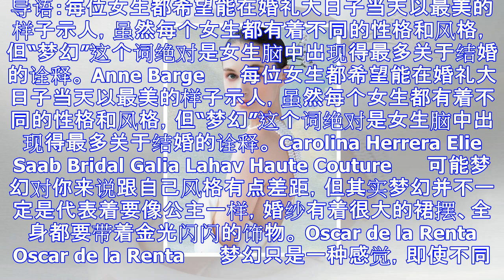梦幻不一定要穿老套的公主式蛋糕裙 11件时尚与梦幻并存的婚纱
导语：每位女生都希望能在婚礼大日子当天以最美的样子示人，虽然每个女生都有着不同的性格和风格，但“梦幻”这个词绝对是女生脑中出现得最多关于结婚的诠释。 Anne Barge 　　每位女生都希望能在婚礼大...